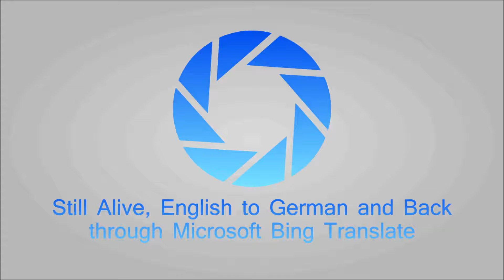Still Alive, English to German and Back through Bing Translate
Bing translate has great success.